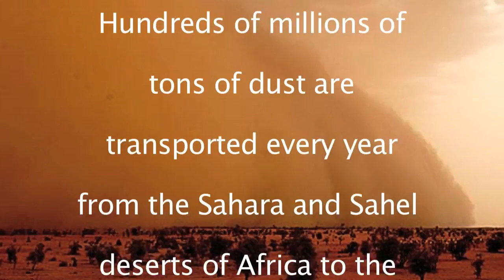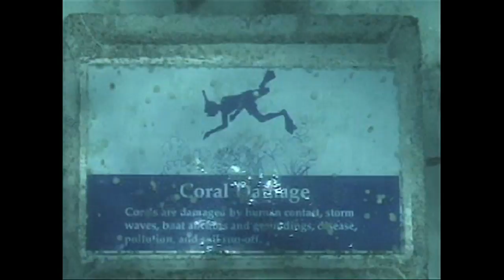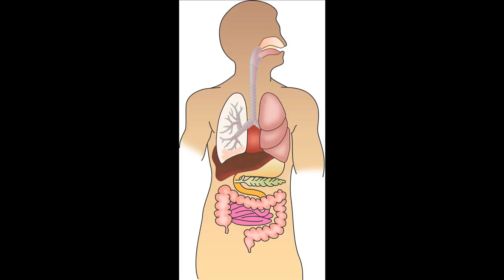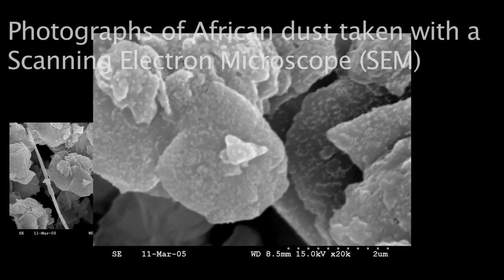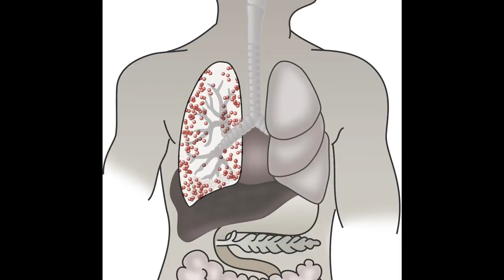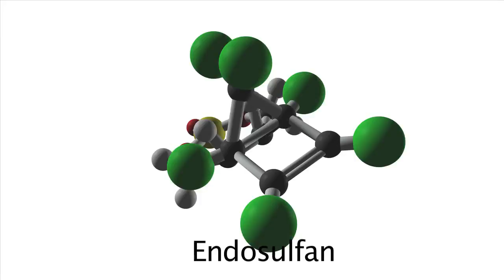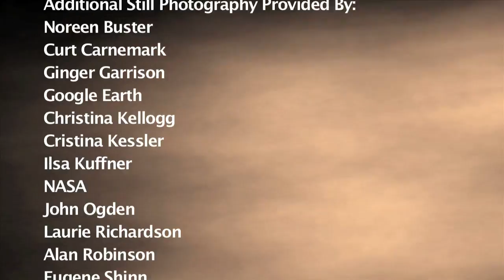African Dust, Coral Reefs and Human Health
for downloads, transcript, and more.

This documentary presents how recent changes in the composition and quantities of African dust transported to the Caribbean and the Americas might provide clues to why Caribbean coral reef ecosystems are deteriorating and human health may be impacted.